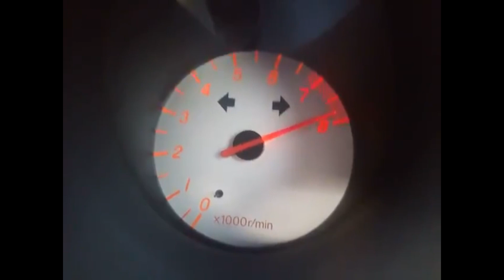2ZZ-GEの可変カムリフトを解説風おしゃべり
MR-S乗りに人気のパーツです！